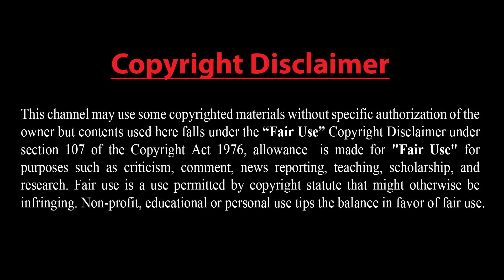ইরানের প্রতিরক্ষা শক্তি !! ইরান ও তুরস্কের মধ্যে সম্পর্ক জোরদার !! গ্রীস ও আমেরিকার মধ্যে আলোচনা !!